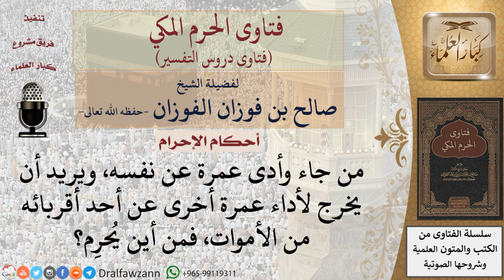من أين يُحرِم من يريد أن يؤدي عمرة ثانية عن غيره؟ للشيخ صالح الفوزان